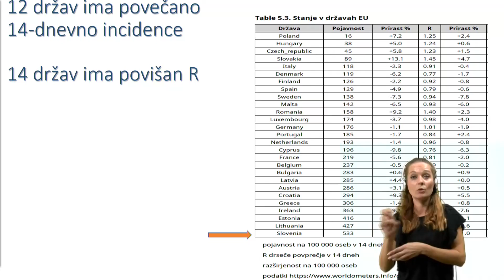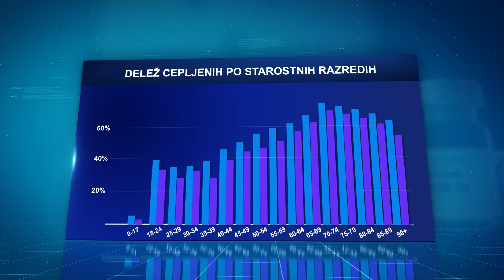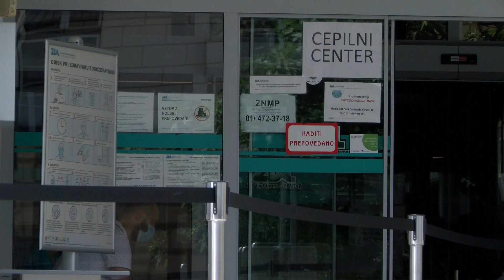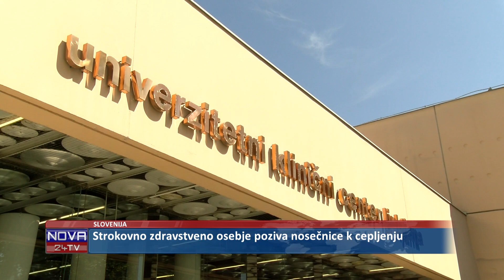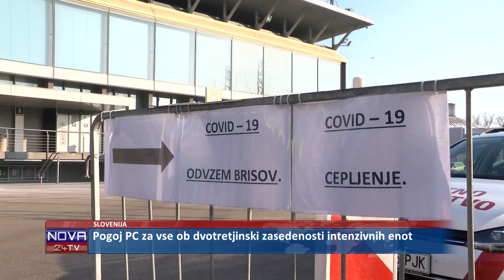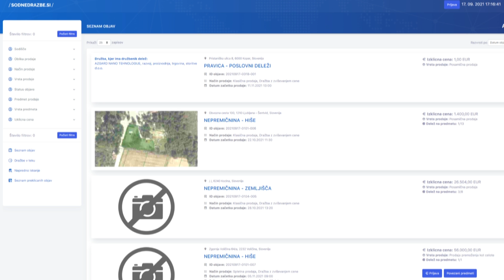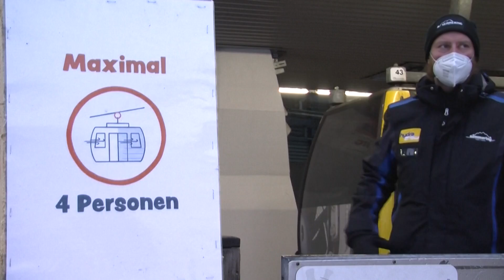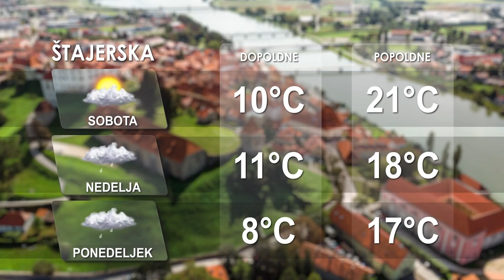[Večerne novice] 17.09.2021 Večerne novice na Nova24TV